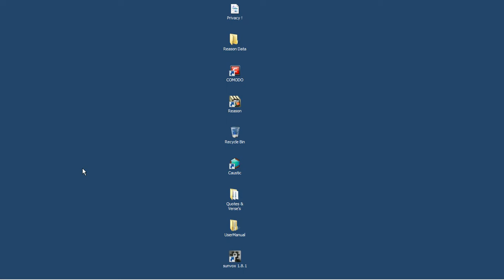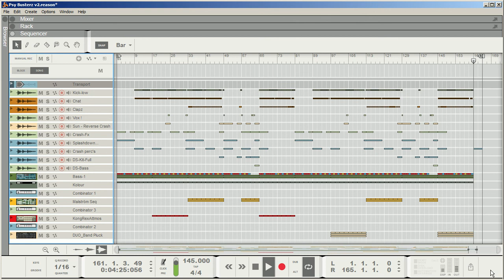PsyWarp v7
SWIP ! Still needs Splash & Spin Fx ! & perhaps a Sine Delayed riff ?